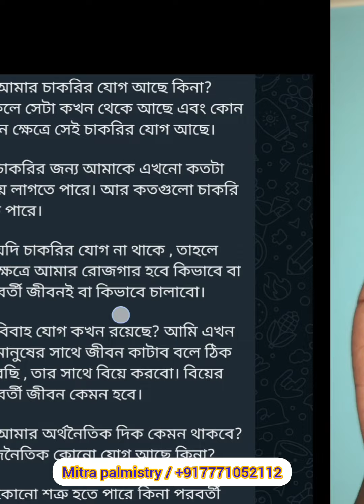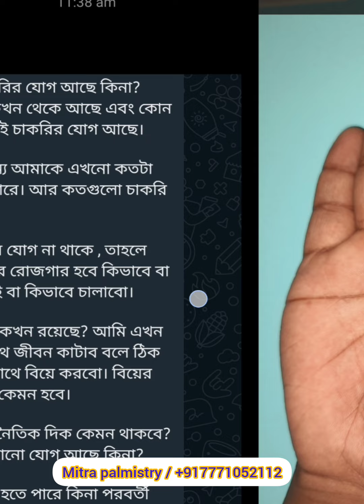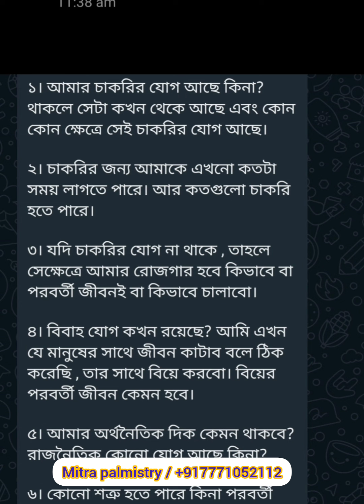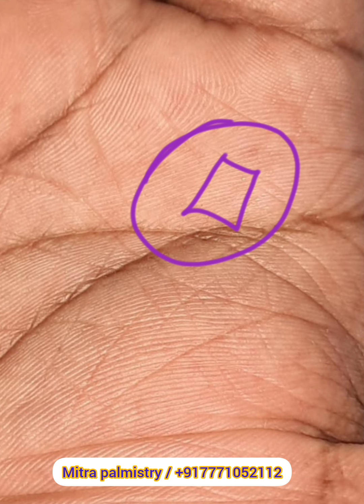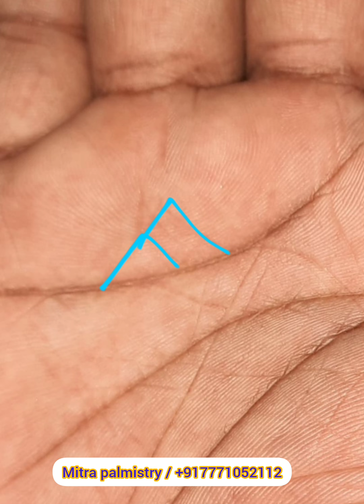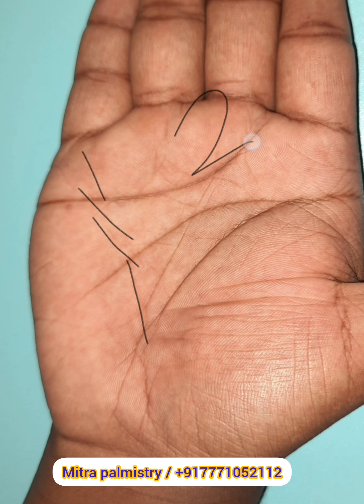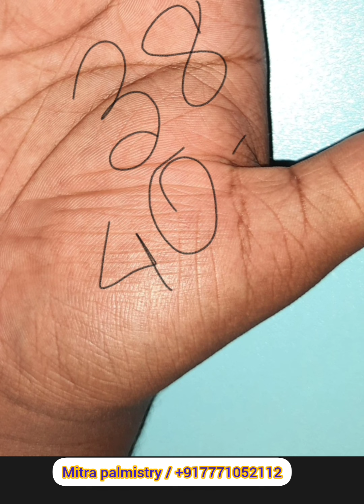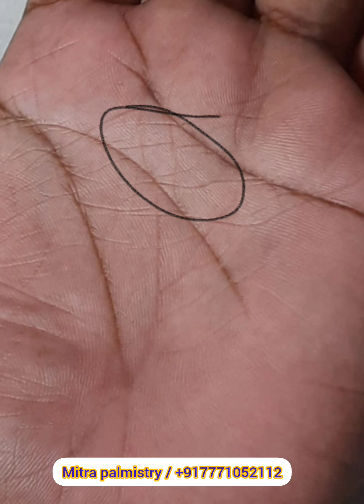দৈবানুভূত-জাত ক্ষমতাকে কাজে লাগিয়ে জীবনে বিশেষ কৃতিত্ব অর্জন।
Astrology is a wonderful and very interesting science.
All the focal points of the world are hidden in astrology. Birth, pre-birth karma, even post-birth karma can be known through astrology.
The correct understanding of life is hidden only in astrology.